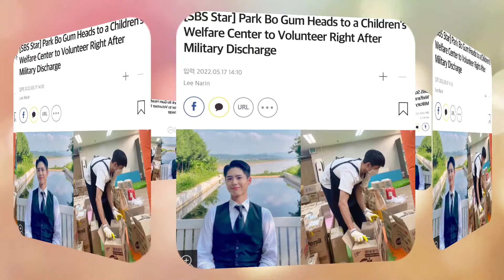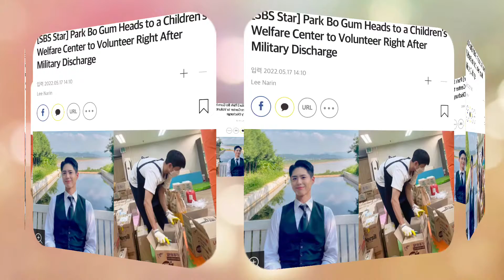Park Bo Gum Heads to a Children's Welfare Center to Volunteer Right After Military Discharge